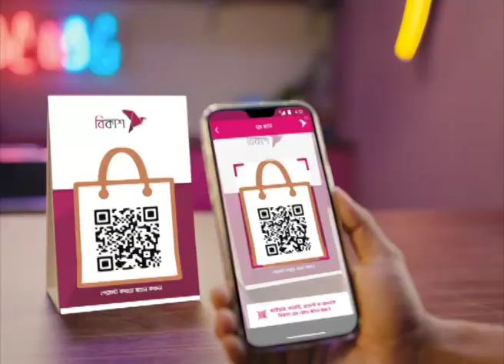Music Show : Ganer Bazar | গানের বাজার | EP 131 | Shafiq Tuhin | NTV Gaan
Music Show: Ganer Bazar | গানের বাজার | Episode 131 | Guest: Shafiq Tuhin | Presenter: Aisha Khan | Produced by NTV | Country: Bangladesh 💙 Make sure to Subscribe to NTV Gaan and Turn the Notifications Bell 🔔 ON!

NTV Gaan AT A GLANCE
From unbiased and comprehensive News to Entertainment programs, International Television Channel Ltd. (NTV) has maintained its flagship position across all verticals since its beginning and became one of the most popular TV channels in Bangladesh. With the slogan ‘Somoyer Sathe Agamir Pothe’ meaning ‘heading towards the future with time’, holding Bangla language and culture close to heart, Al-haj Mohammad Mosaddak Ali founded NTV on 3 July 2003. NTV Gaan is a subsidiary of International Television Channel Ltd. (NTV) It features New Gaan, Latest Bangla Song, Cultural Programmes, News, Natok and Current Affairs, Movies, Reality Shows and acts as a one stop entertainment hub on Digital Platforms.